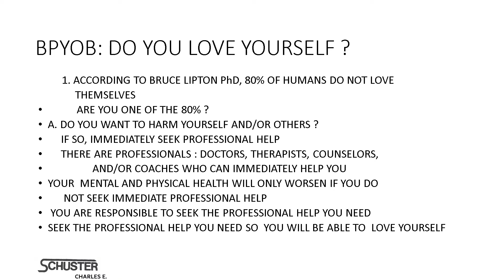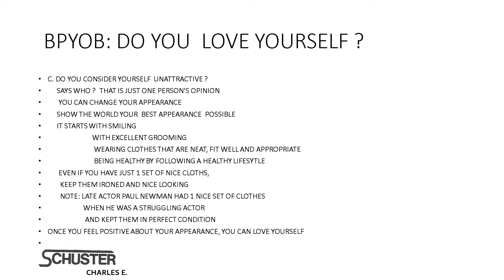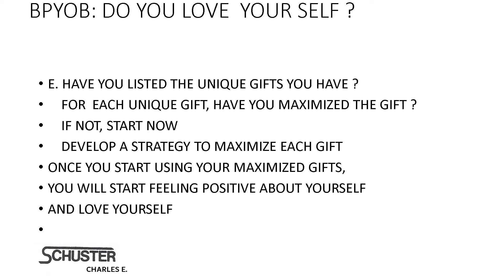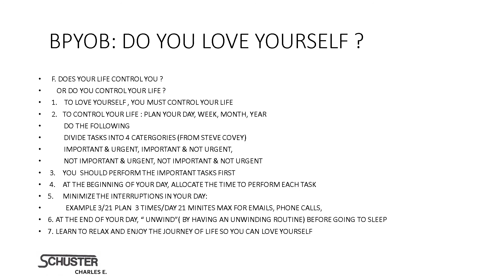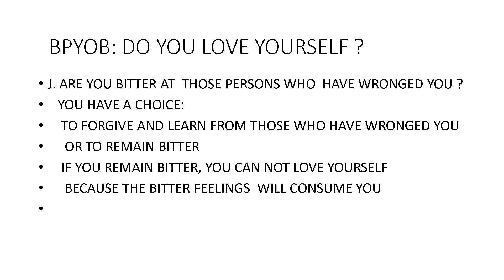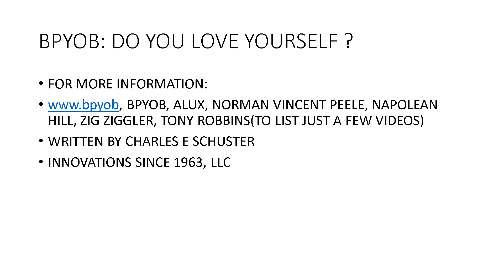BPYOB DO YOU LOVE YOURSELF ?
THE PURPOSES OF BPYOB(BECOMING THE PERSON YOU WANT TO BE)
1. TO BECOME SUCCESSFUL, HEALTHY, HAPPY, LOVE YOURSELF
2. TO DISCOVER AND MAXIMIZE YOUR GOD GIVEN SKILLS
3. TO IMPROVE EACH AND EVERYDAY
4. YOU CAN THINK "OUTSIDE THE BOX"
ACCORDING TO BRUCE LIPTON, PhD ,  80% OF HUMANS DO NOT LOVE THEMSELVES'
EACH HUMAN VIEWING THIS VIDEO, WILL LEARN THE STEPS NECESSARY TO LOVE THEMSELVES AND THE REASONS THEY MUST LOVE THEMSELVES:
A HUMAN CAN NOT BE HAPPY, HEALTHY IF THEY DO NOT LOVE THEMSELVES
"OUTSIDE THE BOX", THINK " OUTSIDE THE BOX", ACHIEVE WHAT SEEMED IMPOSSIBLE,
MAXIMIZE, MAXIMIZE YOUR SKILLS, STRESS, REDUCE YOUR STRESS, SOCIAL, IMPROVE YOUR SOCIAL SKILLS, POVERTY, YOU ESCAPE POVERTY, YOUR BRIGHT FUTURE, EXHAUSTED, FATIQUED, AT WHIT'S END,  YOU GOING NOWHERE, YOU GOING IN CIRCLES